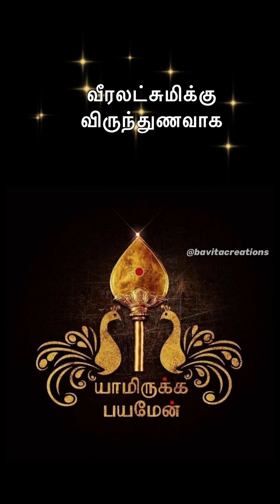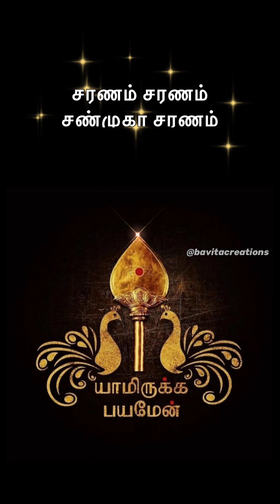Kandha Sasti Kavasam Tamil Lyric Video | Murugan Song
No Copyrights Owned. Not for Commercial Purposes. Only for Entertainment.

Song : Kandha Shashti Kavacham
Artist : Mahanadhi Shobana
Album : Kandha Shashti Kavacham
Licensed to YouTube by [Simca] Symphony Recording (on behalf of Symphony); Abramus Digital, LatinAutor - PeerMusic, ASCAP, [Simca Pub] South India digital Music Management, LatinAutor, LatinAutorPerf, and 5 music rights societies

This album of Tamil Murugan songs Kandha Shashti Kavacham by MahanadI Shobana was released by Symphony Recording Co. in the year 1996 with Music by D.V.Ramani and lyrics by Devaraya Swamigal and Tadaga Ilamurugu

Kanda Sasti Kavasam,Kanda Sashti Kavacham Full,Sasti Kavasam Original,Sasti Murugan Song,kandhar sasti kavas,sasti original kavasam,sasti kavasam original mahanathi shobana,

Credits:

Vocals: Thiruvanathapuram Sisters

Lyrics: Sri Devaraya Swamigal